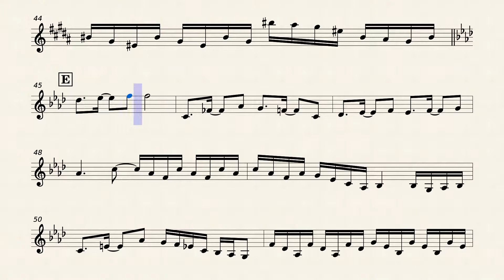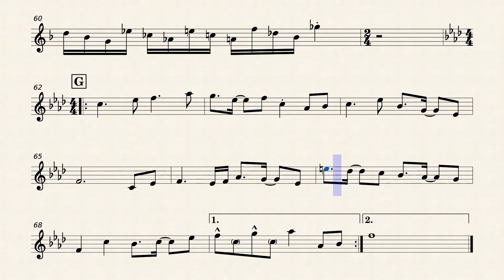【クラリネットソロ】ネイティブフェイス（逸般人用）【配布あり】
🔴説明
吹いてみな。飛ぶぞ
🔴ダウンロードリンク
🔴自己紹介
私は基本的に東方project、Undertaleなどネットではやった曲のソロ楽譜作ったりしています。ちなみに始めた理由は、自分がソロの楽譜欲しかったからです。AndroidやPCなどのこともわかるので気軽にどうぞ。
🔴ルール
二次配布：✕
アレンジ：○
アレンジして配布：ひと声かけてくれれば○
演奏：○
🔴外部リンク
🔴使用ソフト/サイト
musescore3